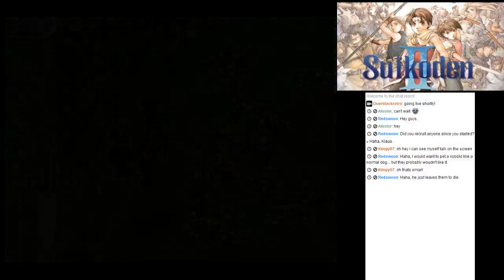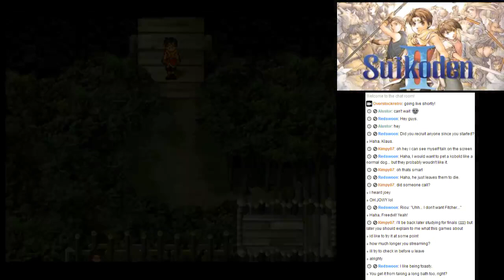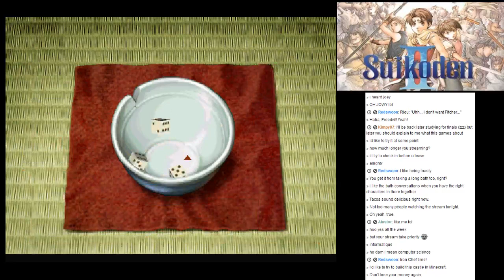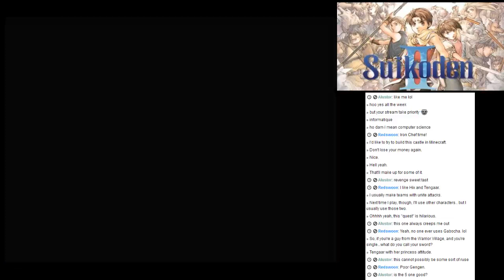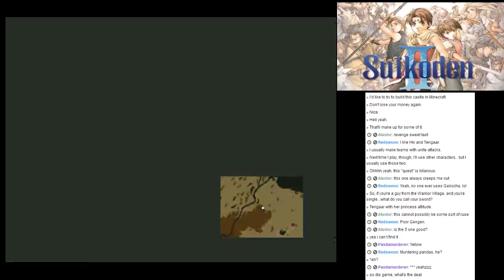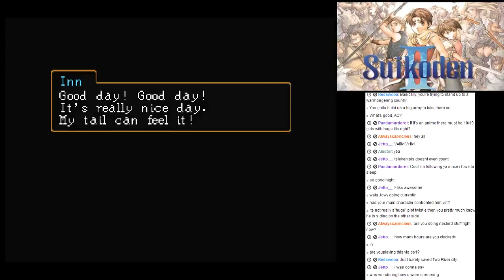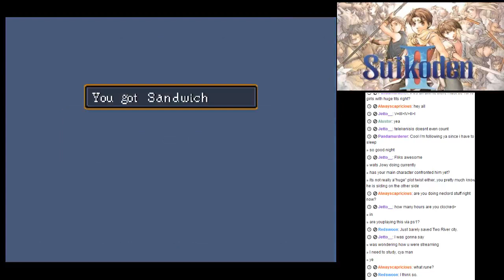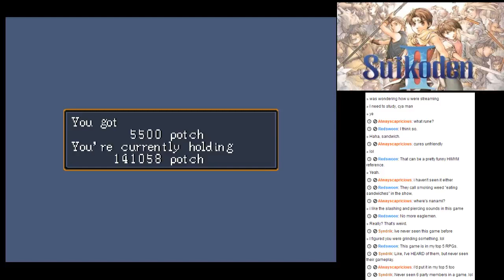Let's Play Suikoden II Part 5-1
Part 5 of my Suikoden II stream!